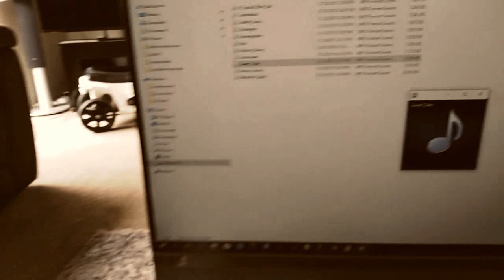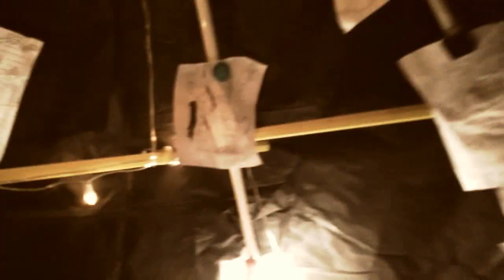kids on days in lockdown- লক ডাউনে সারাদিন এর কিছু ভিডিও ক্লিপ